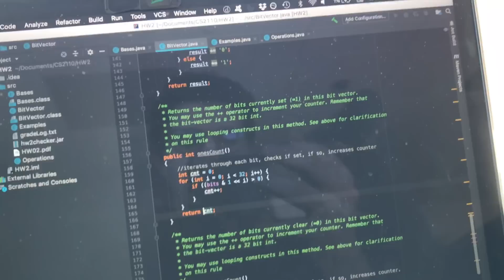A DAY IN THE LIFE OF A REAL COLLEGE STUDENT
Welcome to the beginning of my super successful vlogging career.

this ain't ur mama's monovlog.

go jackets